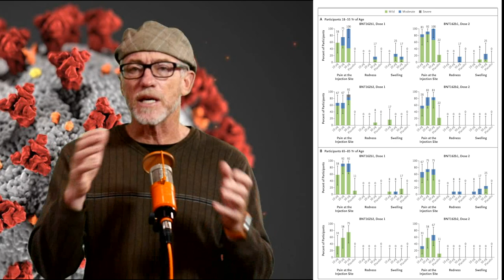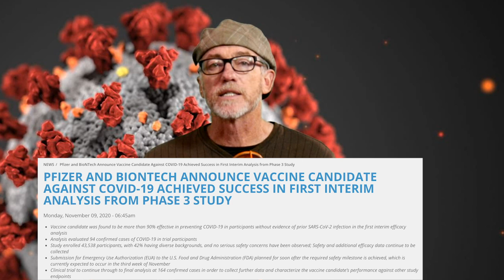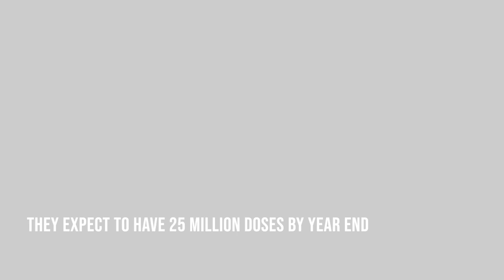mRNA Vaccine Explainer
Not Tesla news, but a requested review of COVID vaccines.